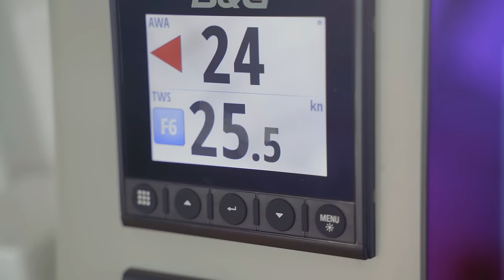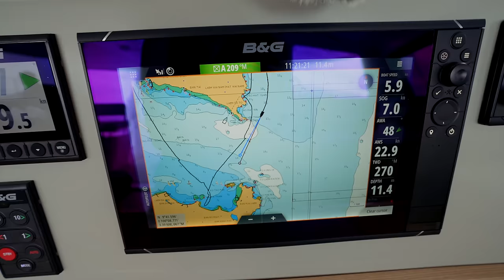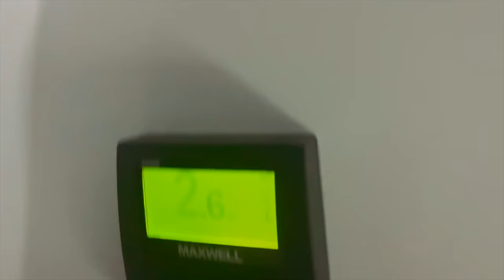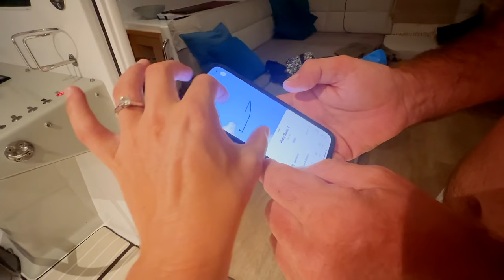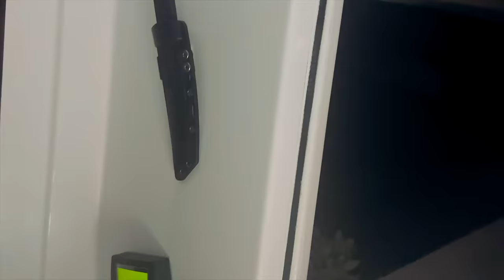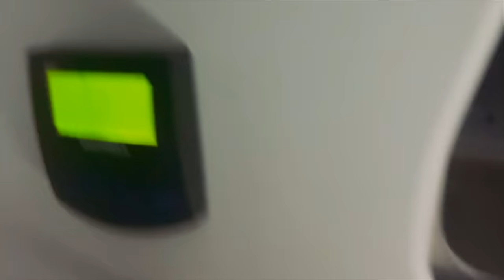We Lost Our Boat- and I Want to Quit.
I wish this was clickbait but no, this traumatic event actually happened. And we're still not recovered.
Do you think this could have happened to you? What would you have done in this scenario?

MUSIC
Artlist